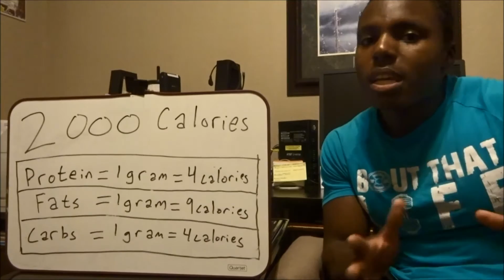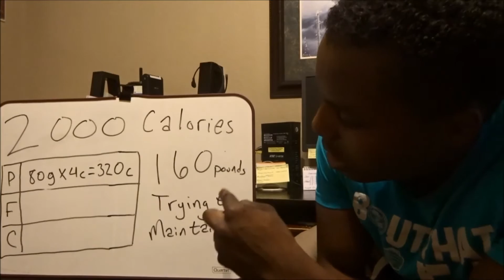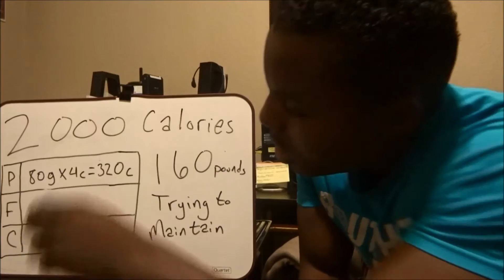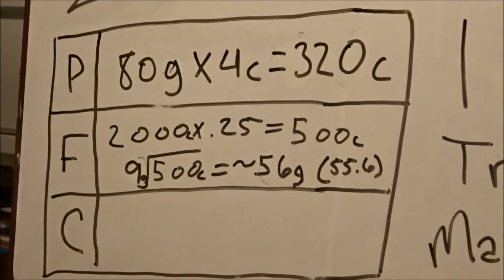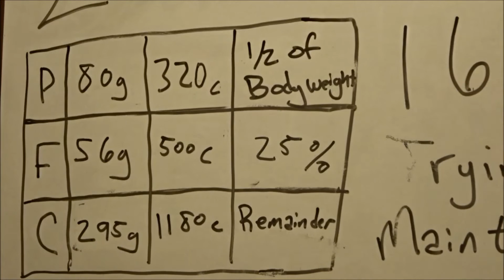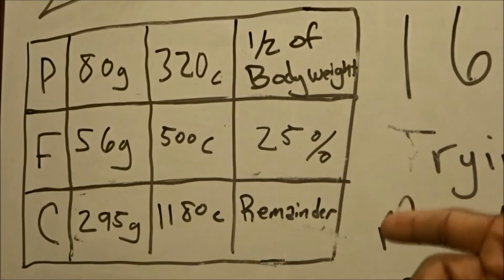Understanding Macros & Caloric Intake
In this video I explain exactly what calories are, how to determine how many to take in, how to best track them, and how to break them down into proteins, carbohydrates, and fats. I'm only going to keep getting better with time.

Intro/Outro Song: I Am The Greatest - Logic